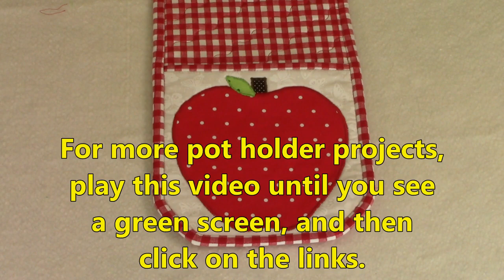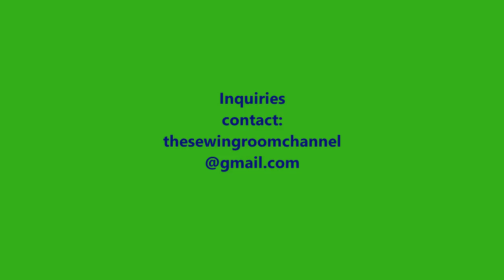Wrap Around Pot Holder - very detailed instructions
Wrap Around Pot Holder:  make it any length/size, with or without the apple applique, very detailed sewing instructions.